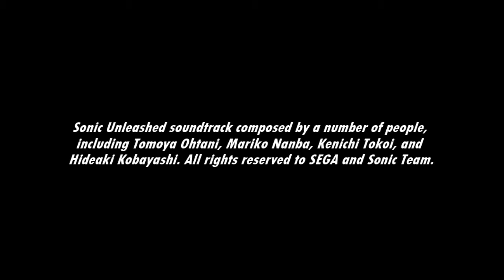[Music] Sonic Unleashed - Skyscraper Scamper: Night (Intro)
Prowling along the tall rooftops of Empire City.